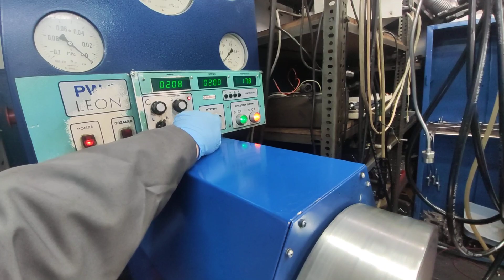Pompa wtryskowa c360 Mielecka. ostatnie poprawki dawkowania i gotowa. Stół probierczy spp1